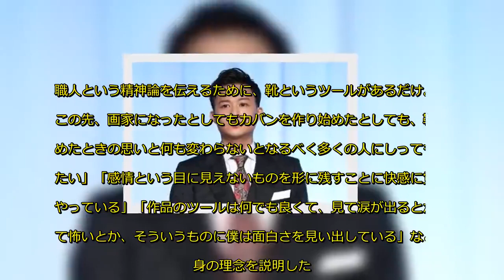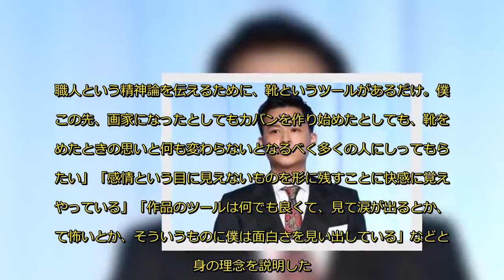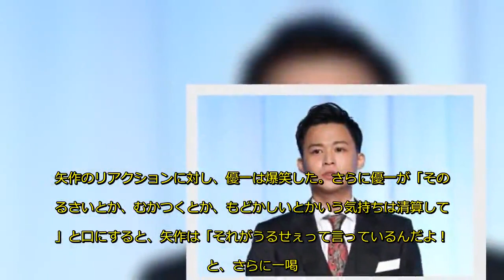矢作兼、職人・花田優一のこだわりを一喝「うるせぇから１０年靴作れ！」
元貴乃花親方の花田光司氏（４６）と元フジテレビアナウンサーの河野景子さん（５４）の長男で、靴職人でタレントの花田優一（２３）が９日のフジテレビ系「バイキング」（月～金曜・前１１時５５分）に生出演し、靴作りについて語った。
優一にとって、現在注目を浴びていることは「とってもありがたい。無視されることが一番つらいことと思う」と状況だという。
さらに「職人とはスポットライトが当たるべき職業。職人という精神論を伝えるために、靴というツールがあるだけ。僕がこの先、画家になったとしてもカバンを作り始めたとし